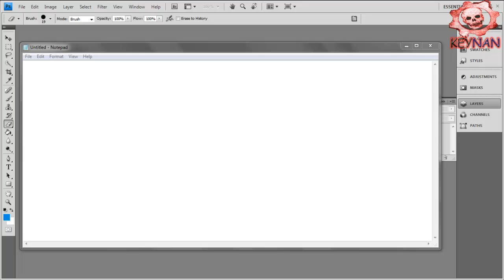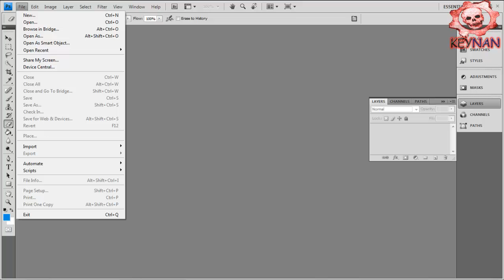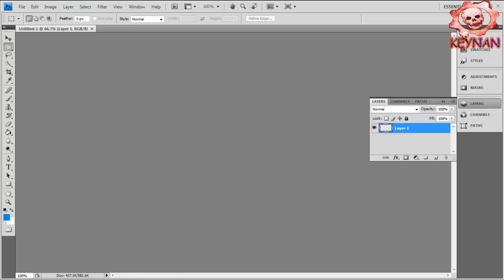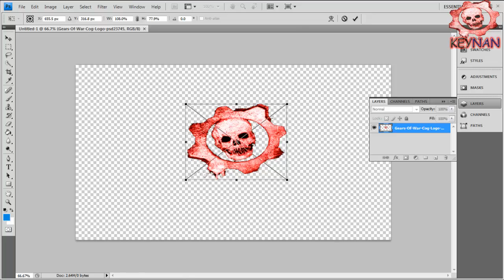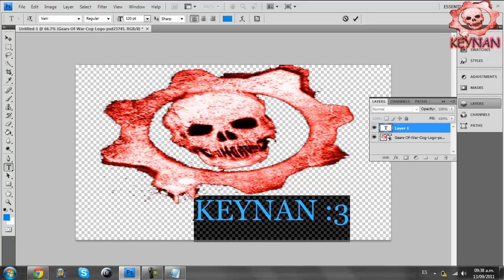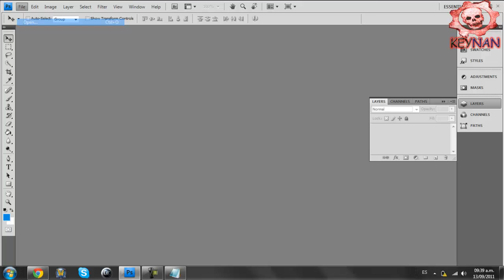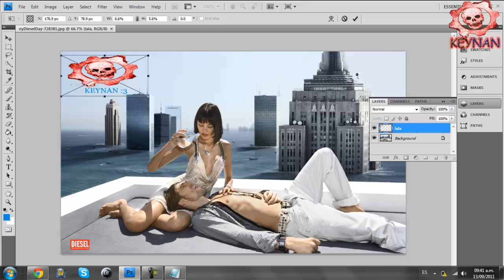Tutorial: Crear Imagen PNG(Fondo Transparente) Para Logo De Video O Imagen Con Photoshop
Quieres poner el logo a un vìdeo?